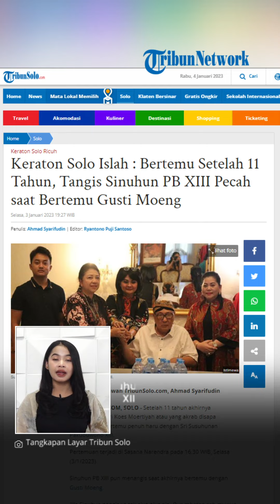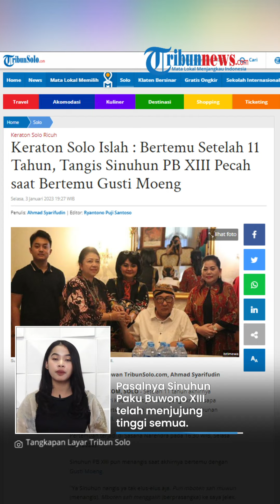Momen Gusti Moeng Bertemu Paku Buwono XIII: Menangis Cium Tangan, Minta Maaf Siap Lestarikan Kraton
TRIBUN-VIDEO.COM - Setelah beberapa tahun akhirnya GKR Wandansari Koes Moertiyah atau Gusti Moeng bertemu dengan Sri Susuhunan Paku Buwono XIII.

Momen pertemuan itu terjadi pada hari, Selasa (3/1/2023) di Sasana Narendra.

Di mana Gusti Moeng mencium tangan Pakubuwono XIII.